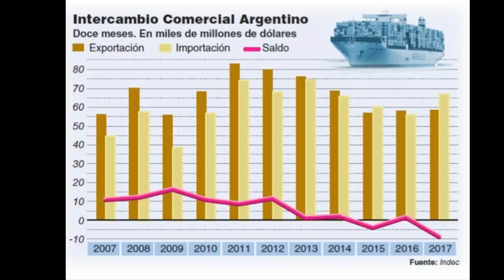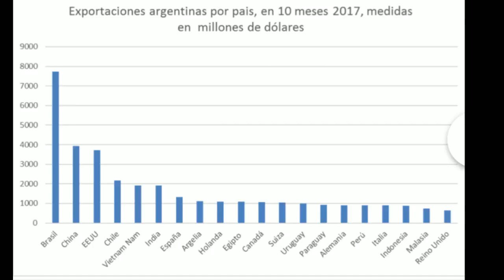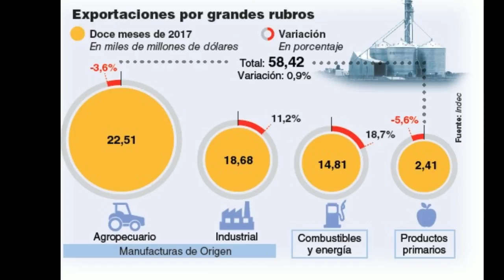REALIDAD 2018 con Diego Carbone,Juan Pablo Manrique, Roberto Manrique y Mauricio Chinni 22-2-2018